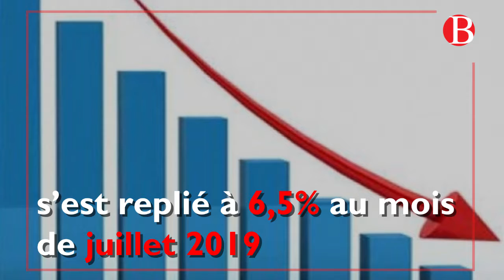Repli de l’inflation à 6,5% pour juillet 2019